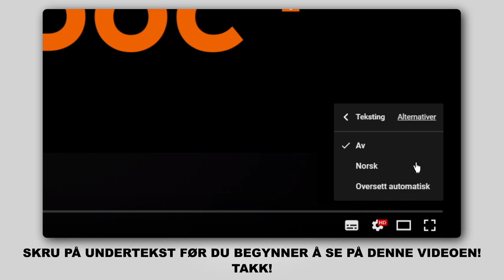Hvordan bytte bak stabilisatorstag / bak lenkearm der på BMW E60 [AUTODOC-VIDEOLEKSJONER]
Hvordan bytte bak stabilisatorstag / bak lenkearm / bak stabstag på BMW E60 2.5 Sedan 2003–2010 [AUTODOC-VIDEOLEKSJONER]

Stabilisatorstag for kjøretøyet BMW E60 Allroad (8KH) (04.2009–05.2016) / AUDI Q5 (8RB) (11.2008–...) / AUDI A7 Sportback (4GA, 4GF) (10.2010–...) / AUDI A6 C7 Saloon (4G2, 4GC) (11.2010–...) / AUDI A5 B8 Coupe (8T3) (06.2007–01.2017) bør som regel erstattes i én og samme prosedyre. Det er imidlertid noen små forskjeller, på grunn av spesifikke egenskaper ved kjøretøyets design.

🛠️ Verktøyene du trenger for å erstatte bak stabilisatorstag:
- stålbørste
- WD-40 spray
- bremserens
- kobberpasta
- pipenøkler nr.18
- pipenøkler nr.16
- HEX bit nr. H6
- hjulpipe №17
- skrallenøkkel
- momentnøkkel
- stoppekloss